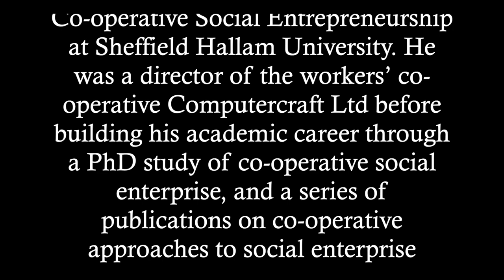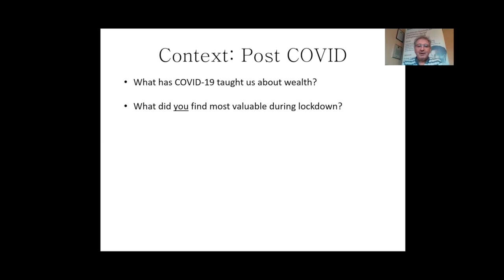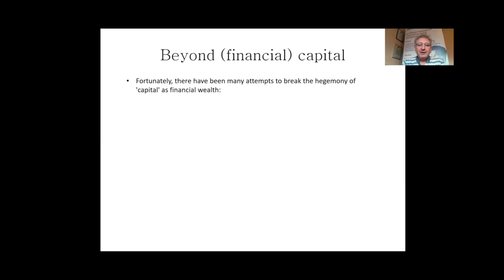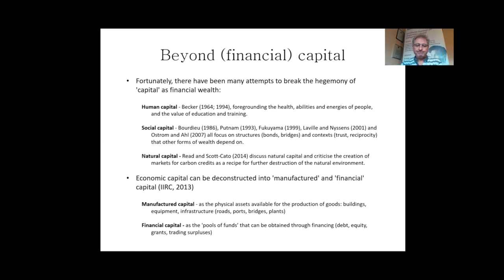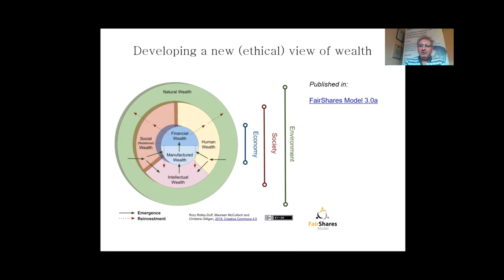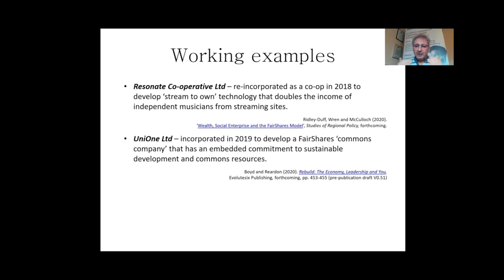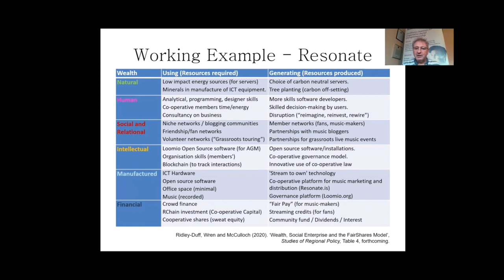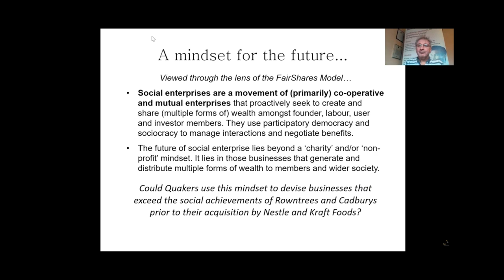Rory Riddley Duff Upload